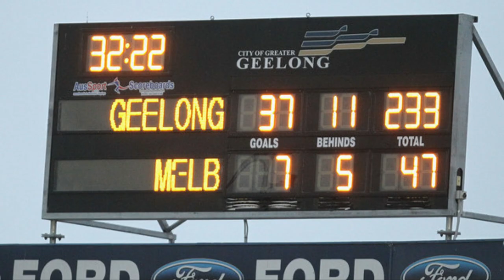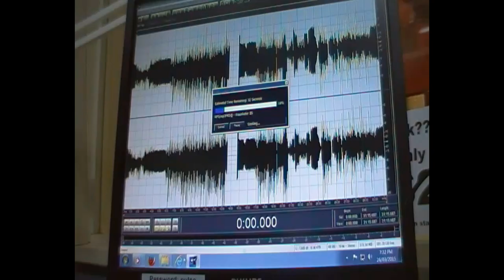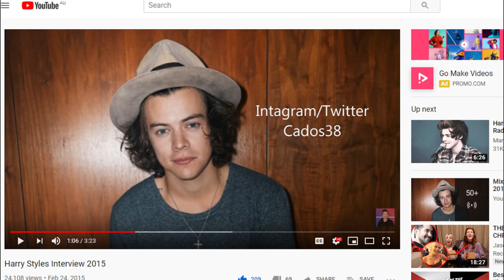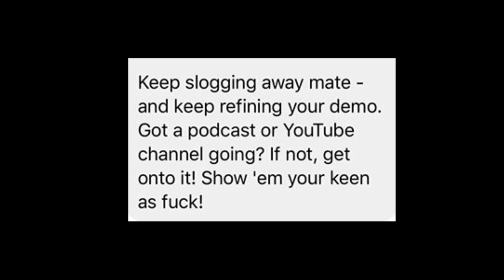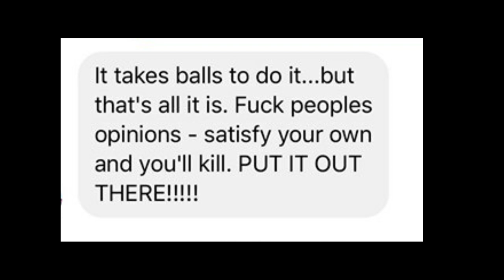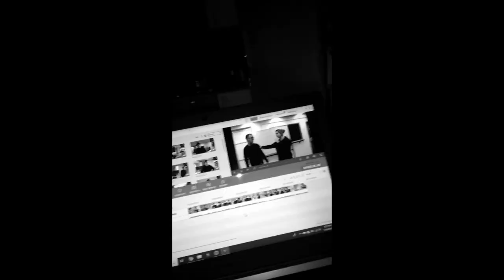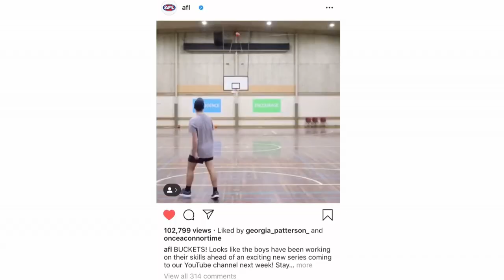REVIEWING MY DECADE (2010 - 2019)